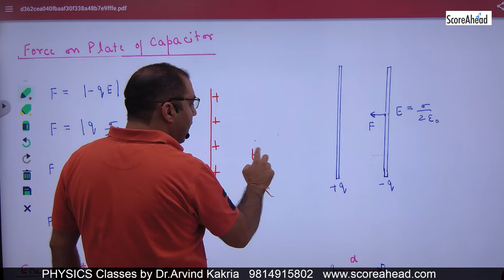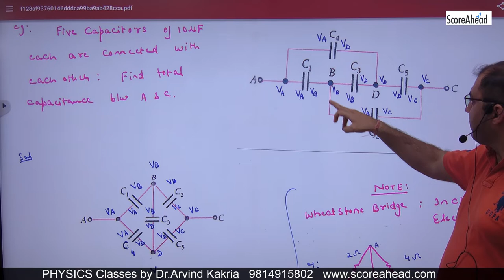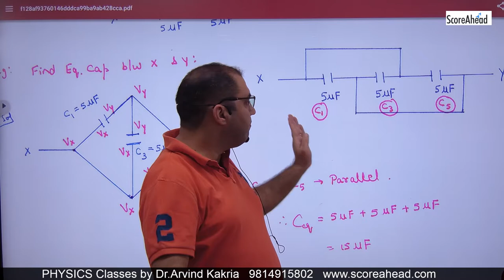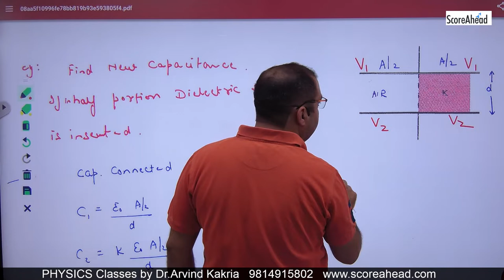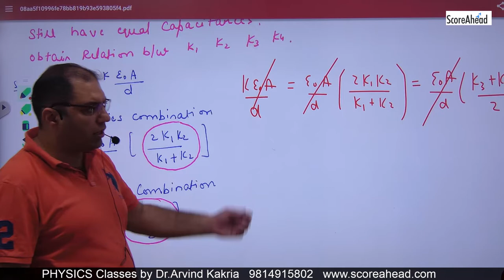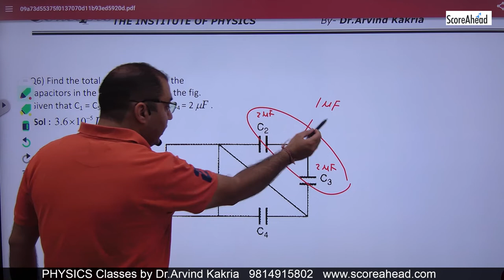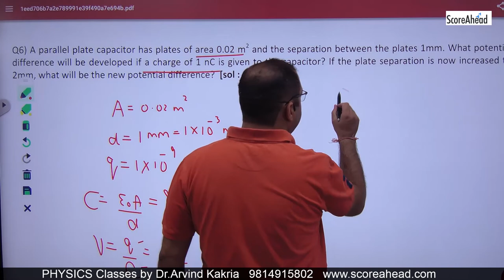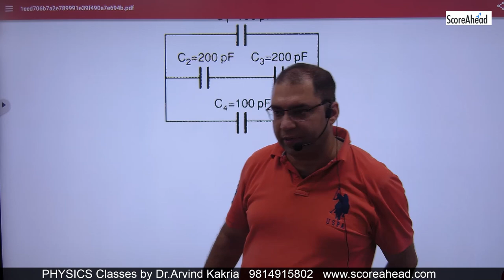24 Numericals on Capacitors